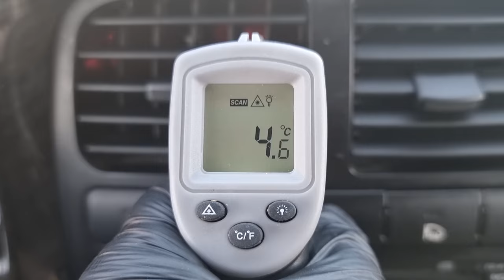2010 KIA BONGO 3 (AK479371). CARWARA Korea used car export. 기아 봉고3 중고차수출 카와라